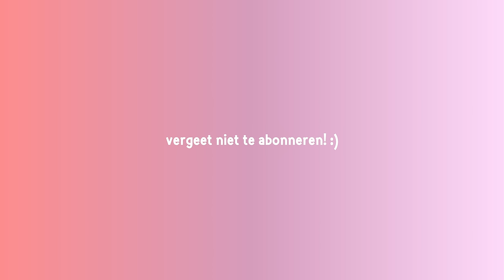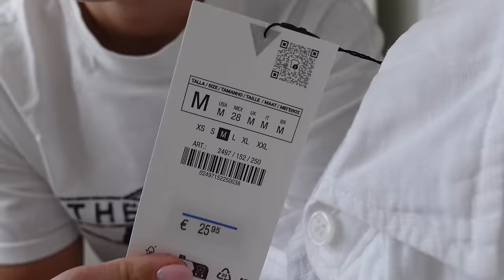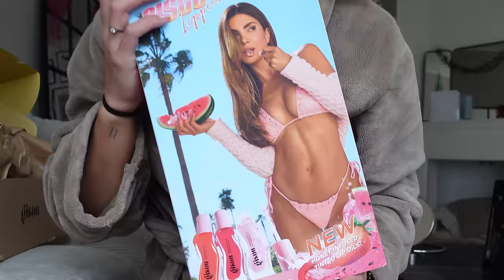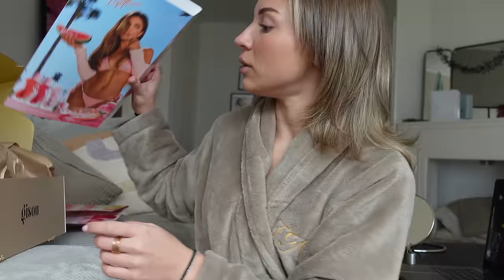weeklyvlog: lookfantastic uboxing, nieuwe schoenen & haar blond verven! - Fleur Nijbacker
LOOKFANTSATIC kortingscode: FLEURLF voor de hoogste kortingen